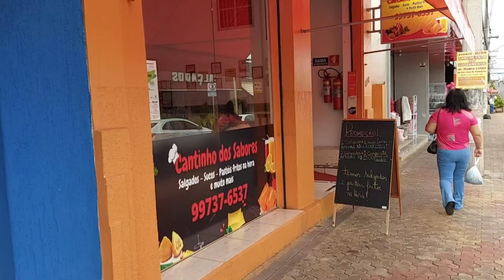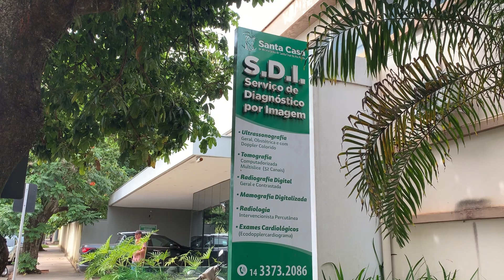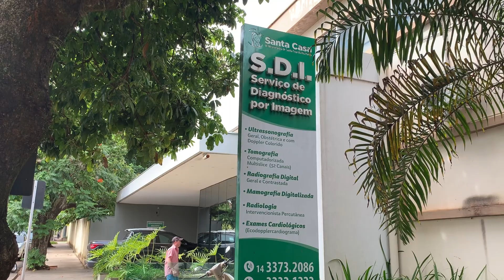MORAR EM SANTA CRUZ DO RIO PARDO NO INTERIOR DE SÃO PAULO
VOCÊ JÁ OUVIU FALAR DA CIDADE SANTA CRUZ DO RIO PARDO NO INTERIOR DE SÃO PAULO

Talvez não pois não é uma cidade turística mas será que uma boa opção para morar.

Veja os pontos fortes e fracos para se viver lá.

Segurança em Santa Cruz do Rio Pardo
Como chegar em Santa Cruz do Rio Pardo
Custo de vida de alimentação em Santa Cruz do Rio Pardo
Custo dos combustíveis em Santa Cruz do Rio Pardo
Onde se hospedar em Santa Cruz do Rio Pardo
Ações sociais em Santa Cruz do Rio Pardo
O que fazer em Santa Cruz do Rio Pardo
Dicas sobre Santa Cruz do Rio Pardo

Enfim, um resumo sobre a cidade.

Seguem os links dos novos produtos do ZERO AOS 50

GUIA  " COMO ESCOLHER A MELHOR CIDADE PARA MORAR NO BRASIL OU EXTERIOR "

GUIA DE VIAGEM " COMO VIAJAR BEM GASTANDO POUCO"